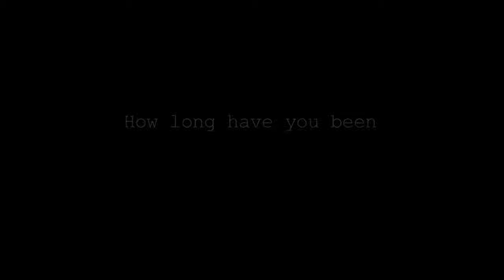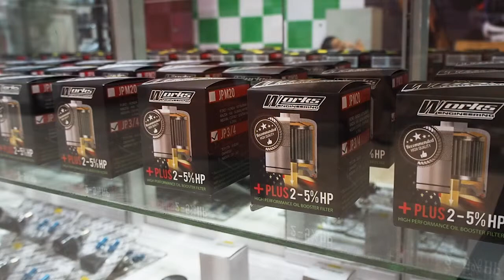Works Engineering Homeland Tour 2018 - Aries Autocraft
Works Engineering team is always strive to connect with you all.